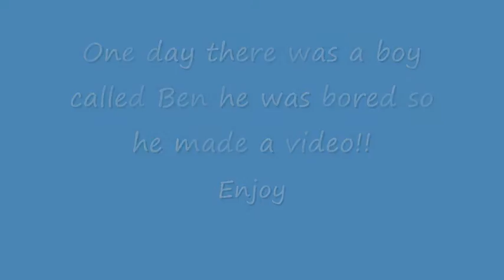one sunny day!!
just a quick one day video in my garden i have been unicycling for about9 months on and off and i been riding trials bike for about 2-3 months